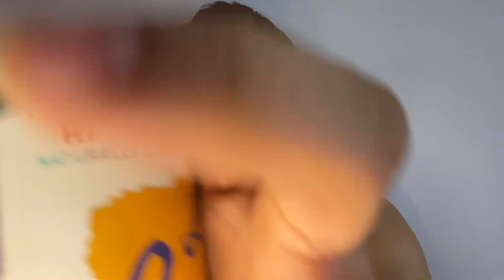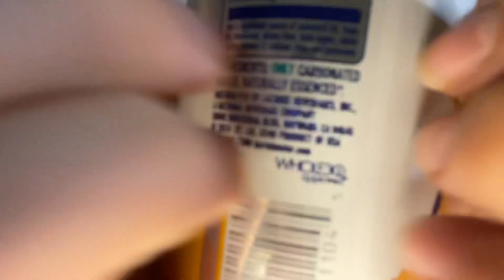ASMR | Fast&Aggressive HAND SOUNDS + what’s on my mind [lofi]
I really enjoy just sitting down and talking to you a little bit about what’s going on in my life and how I’m feeling.  it helps a lot to distress and keep the Brian flowing . Definitely made sure to have plenty of hand sounds and unpredictable trigger though so I hope you enjoy

My Patreons 🖤🙌🏽

Shelley
Joni M
Omnia
Guzzo
Jeriana
Jesse E
Tnmyp
Meagan C
Jacob M

Have a wonderful day and I hope you got to relax a little bit with this video 🥰🥰

              LOFILUVASMR

              TIPTOEASMR

              RAFFYTAPHYASMR

              PATTYASMR

              ANOASMR